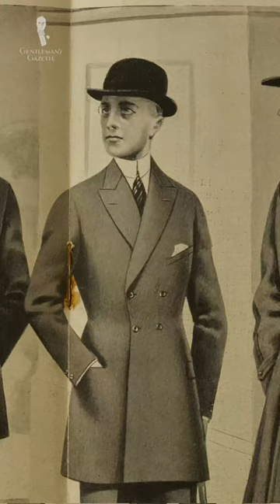World War I was the END of These Menswear Fashions!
Here are just a few men's fashions that were ended by "The War to End All Wars!"

- Frock Coats were still relatively common prior to World War I, especially among certain professions and as formal attire, but they almost entirely disappeared after it, replaced by morning or evening tailcoats for formal occasions and day suits for business wear.

- Meanwhile, while top hats were still worn with formal attire, they essentially vanished as conventional daywear.

- Wing collars suffered a similar fate and were relegated almost exclusively to formal evening attire, outside of certain professional occupations like notaries and bankers who kept the trend alive a little longer.

- Day suits, which before the war could feature cutaway fronts, evolved closed fronts and essentially developed into modern day suits.

- Because of concerns that a gas mask could not fit securely over facial hair, many men stopped wearing full beards; the United States Military even mandated that all servicemen be clean-shaven. Returning home, they turned in their guns but held on to their razors, and it took almost a century for full beards to come back into style.

The GENTLEMAN'S GAZETTE is your go-to ONLINE MAGAZINE and SHOP for timeless men's clothing, luxurious accessories, craftsmanship, men's style, & savoir vivre.

Prepare to embark on a sartorial journey like no other, where we unlock the secrets to help men look their best, covering every facet of the modern gentleman's living.

Dive into our treasure trove of How-To Guides, Primers, Reviews, and hands-on advice. We're here to equip you with the knowledge to not only look your best but also become more successful in every facet of your life.

We're your style mentors, teaching you everything from tying a bow tie in 4 different ways to in-depth guides on polo shirts, collar pins, scarves, pocket squares, gloves, socks, & much more!

Our videos are the culmination of over 5 years of expertise and 700+ articles, all meticulously compressed and presented to you in a simple format by our founder, Sven Raphael Schneider.